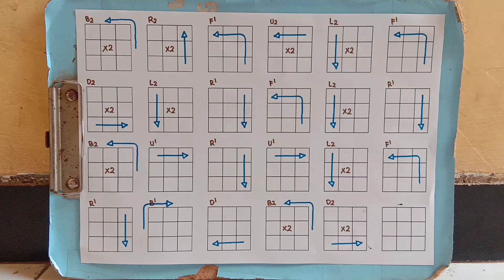Insider Rubik's Cube Tricks: Top Tutorial Revealed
Insider Rubik's Cube Tricks: Top Tutorial Revealed -  Best Solver Rubicube

Dominate the Rubik's Cube 3x3 with Pro Tricks: Ultimate Tutorial

MY VIDEO RELATED 🥺👇
How to make a Mind-Blobing Rubik's Cube | in the 60 SECOND || best cuber mk 🤔
cubing, cube, 3x3, Cubing competitions
cubing planet snake cube patterns, cubing planet snake cube, cubing planet snake cube videos, Cubing planet
cubing planet, antoine snake puzzle tutorials, gamber rubik's tutorials, Cubing planet snake cube patterns
smiggle snake puzzle, rubik's twist, rubik's snake, Antoine snake puzzle tutorials
rubik's twist
rubik's twist, snake puzzle, rubik's snake, Rubik's twist tutorial
patterns, rubiks
cube improve, tips and tricks,how to get faster,
speedcuber, speedcubing, speedcube, Rubik's Cube
rubik's cube algorithms, rubik's cube 3x3, rubik's cube
solver, rubik's cube how to solve, rubik's cube video,
rubik's cube tutorial, rubik's cube solve fast, brain
power, brainteasers, attention to detail, riddles, boost
your brain, increase your brain power, analytical
thinking, mental workout, bright side, brightside
videos, bright side manual, bright side instructions,
bright side how to, bright side rubik's cube, solve
rubik's cube bright side, tips, tricks, beginner, easy,
cfop, layer by layer, layer, no algorithms, algorithms,
easiest, simple, best, help, rubix, rubix cube, puzzle,
magic, BrodytheCuber, brody the cuber, rubiks cube,
 solve a rubiks cube, how to solve a rubiks cube
de how to actually solve a ruhike ouho
seconds, rubiks cube 5 seconds, how to solve a rubiks
cube in 4 seconds, rubiks cube sub 5, advanced,
guide, fast, minute, mike boyd, goal guys, 30 day
challenge, learning challenge, under 1 minute, 60
seconds, Learn Quick,
learn how to a solve rubik's cube in 1 minutes,
learn how to a solve rubik's cube in 1 minute, learn
how to solve rubik's cube 3x3, learn how to solve
rubik's cube 3x3 magic trick, learn how to solve rubik's
cube 3x3 mágic trick formula,how to solve rubik's
cube 3x3 in 1 minutes,how to solve rubik's cube 3x3 in